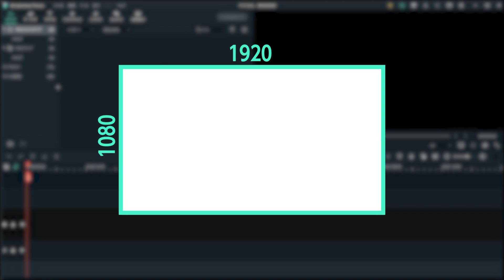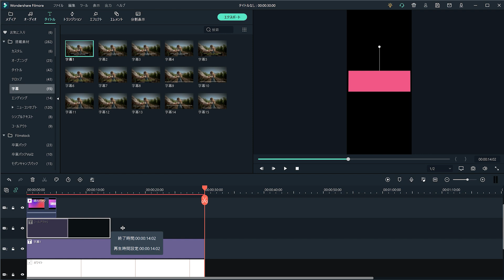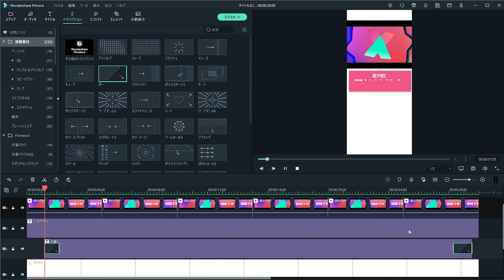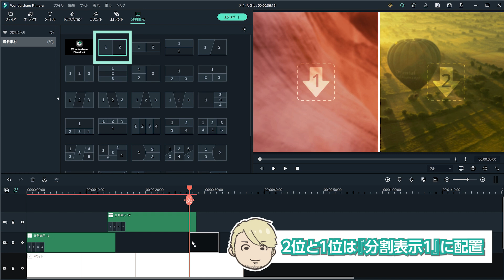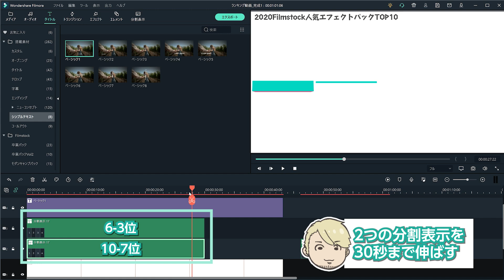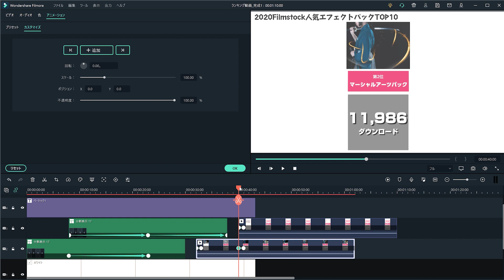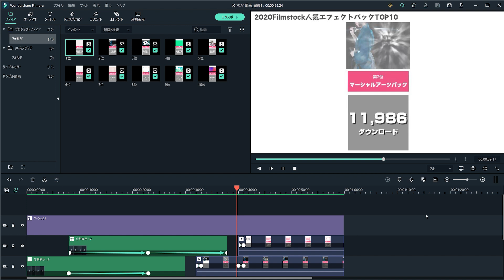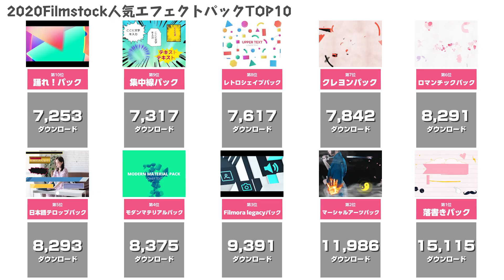【最新版】比較動画・ランキング動画の作り方｜Wondershare Filmora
今回は、リクエストを沢山頂いていた【ランキング動画の作り方】をご紹介します。
ゲームや漫画のキャラクター人気投票ランキングや音楽のランキング動画はYouTube内でも話題になっていますよね！

Filmstockの2020年人気エフェクトパックTOP10を題材に
動画素材の作り方、動画素材をスクロールさせる方法を詳しく解説しています。

動画の最後には、
2020年Filmstock人気エフェクトパックTOP10の発表もあるのでお見逃しなく！

00:00　比較・ランキング動画の作り方
00:30　各順位の動画を作成
03:05　TOP10の編集方法
04:19　スクロールするランキング動画
06:05　2020 Filmstock 人気エフェクトパックTOP10

ぜひ皆さんもオリジナルのランキング動画作りにチャレンジしてみて下さいね☆